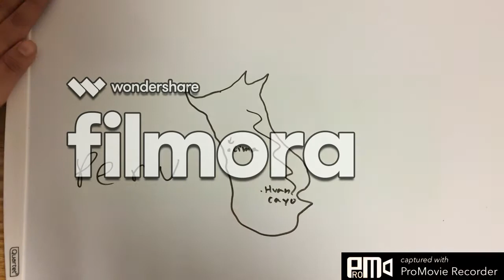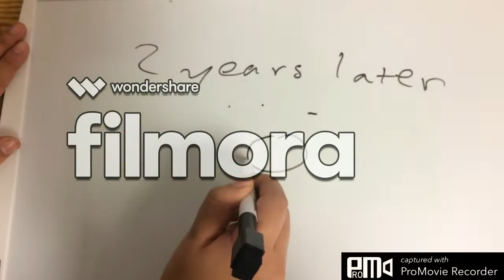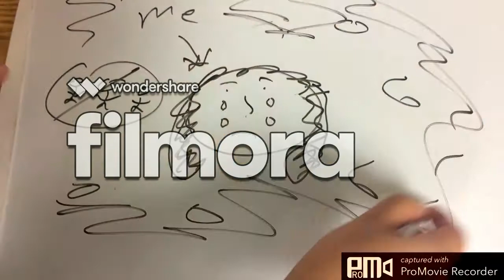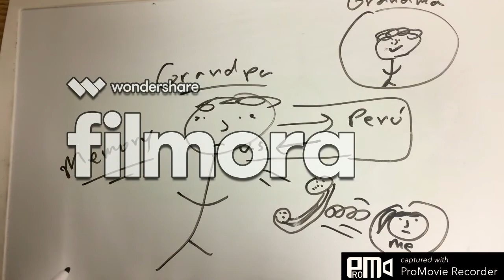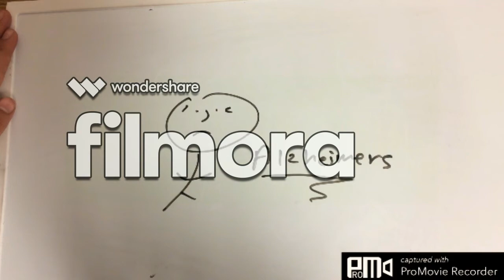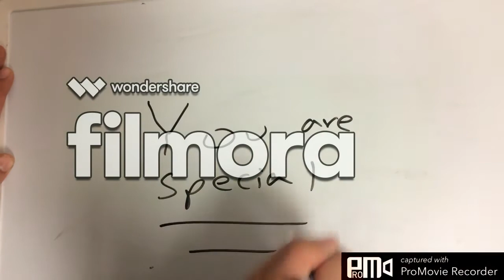Draw My Life: Paula Chirinos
RTVF 01 Final Project and just something I've always wanted to make :) Enjoy!